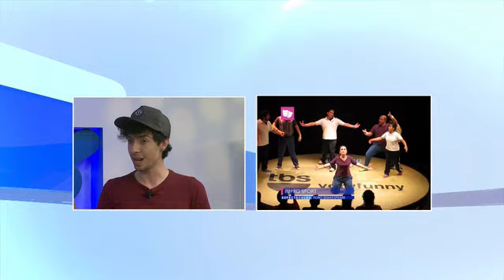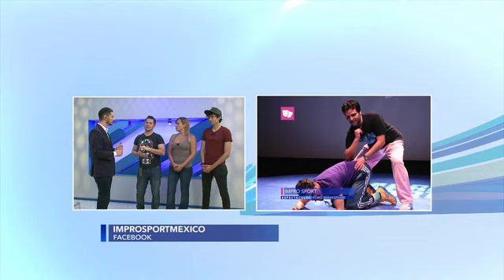Impro Sport México 2016, una propuesta teatral diferente